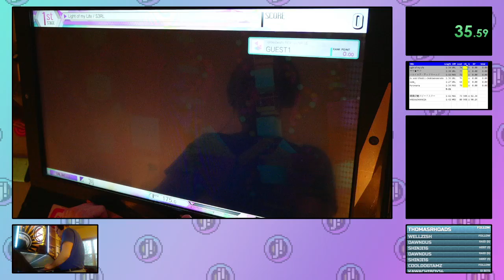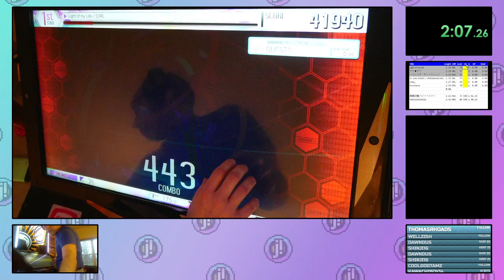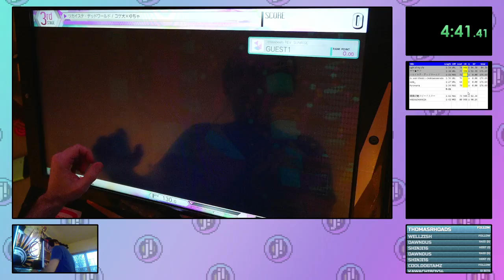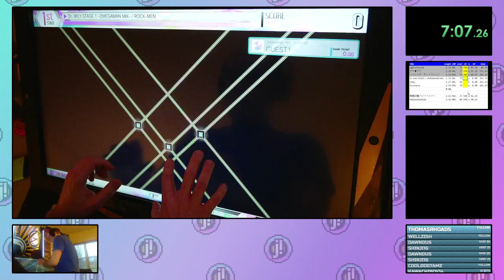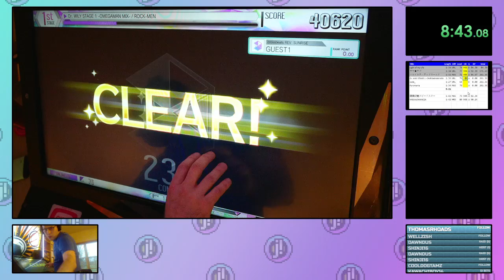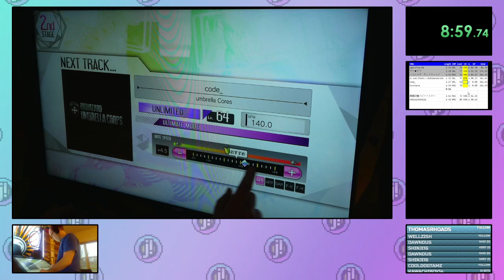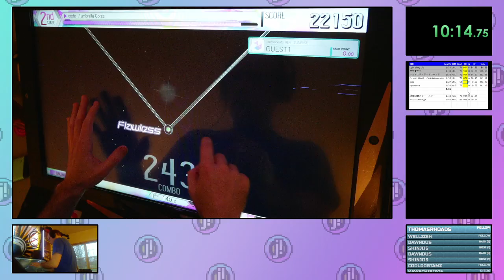crossbeats REV. Sunrise - 500.65 RP in 12:42.200 (500 RP WR)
What a run! I completely threw away Dr. Wily because my laptop started overheating and throttling (I had to elevate it, which is why you see the camera on the laptop move). I ended up needing a best-ever clear rate on Pyromania and I got it!

I have another run on this route that is 4.5 seconds shorter but is 0.59 rank points short. T_T But that means there's time to save menuing, which I will probably work on soon!